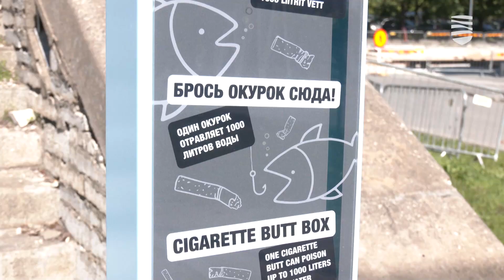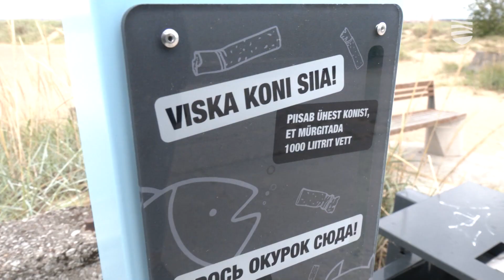Из сигаретных окурков будут делать филамент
Таллиннский центр стратегического управления в сотрудничестве с фирмой Filaret установил в прибрежных зонах города 80 специальных мини-контейнеров, которые помогут предотвратить попадание окурков в море, а также собрать сырье для вторичной переработки, после которой, обработанный материал можно использовать в 3D печати. Подробности – в видеосюжете «Новостей Таллинна».